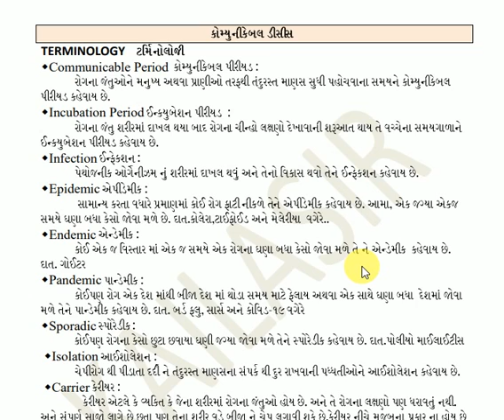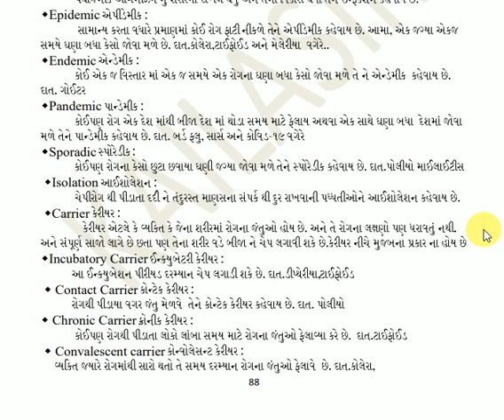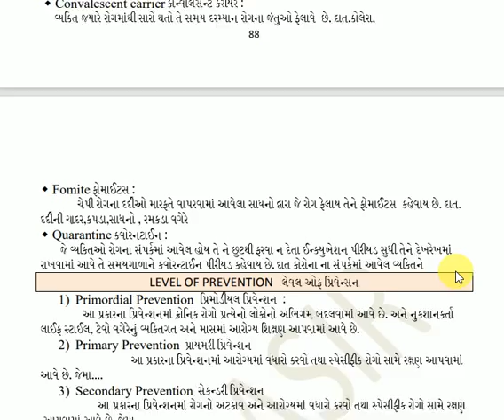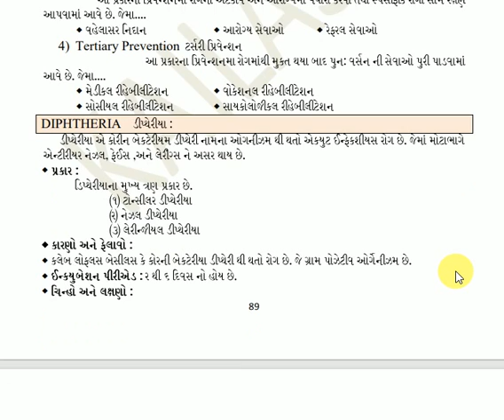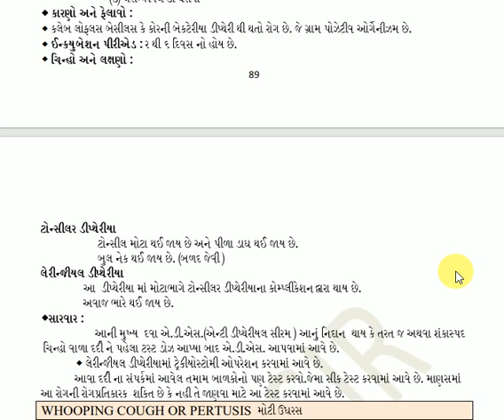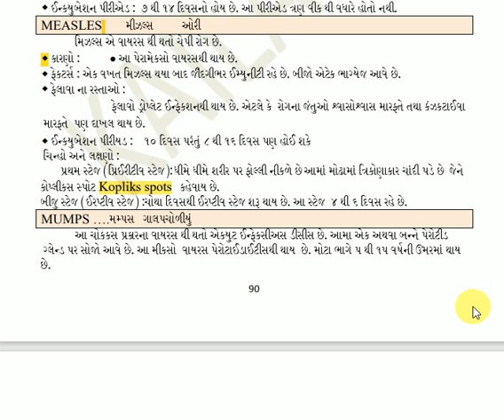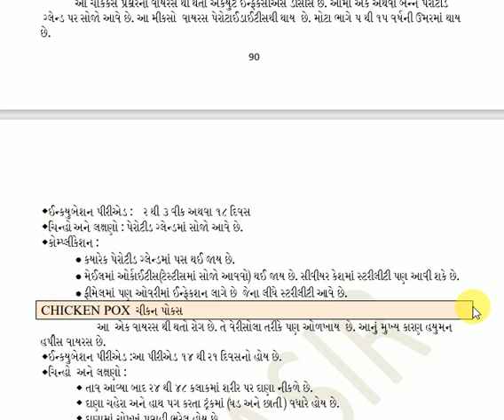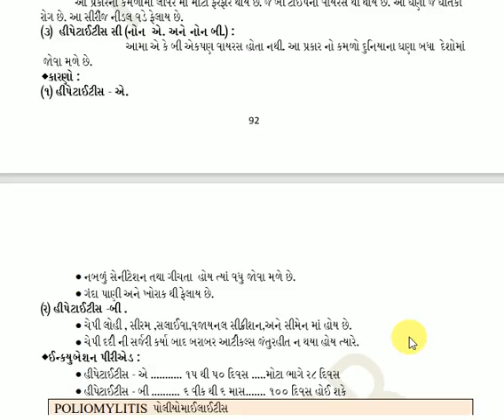imporatant terminology of communicable disease & important disease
diptheria pertusis whoopingcough measels mumps chickenpox influenza important terminology#

hi friend in this videos we discussed all above diease which will helpful in above competative exam

for books of this videos releted material contact